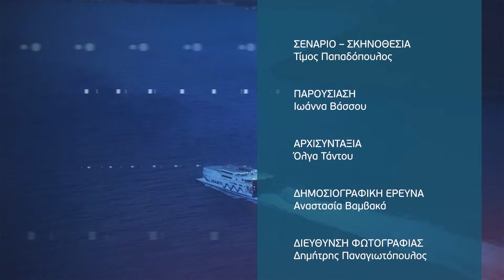Ο μητροπολίτης Λαρίσης και Τυρνάβου, Ιερώνυμος, στο ACTION STORY - Επεισόδιο 8 | ACTION 24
Ο Μητροπολίτης Λαρίσης και Τυρνάβου κ. Ιερώνυμος μιλάει στο Action Story για την εβδομάδα των Παθών, τι μας άφησε η πανδημία, ποια είναι η σχέση νέων - Εκκλησίας, αλλά και για το πώς βίωσε ο ίδιος το δραμα των Τεμπών.